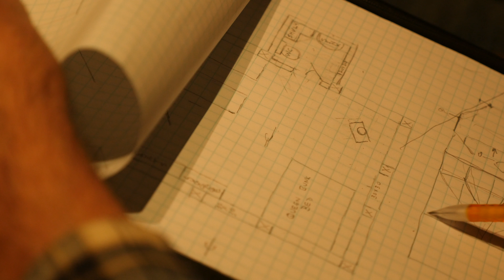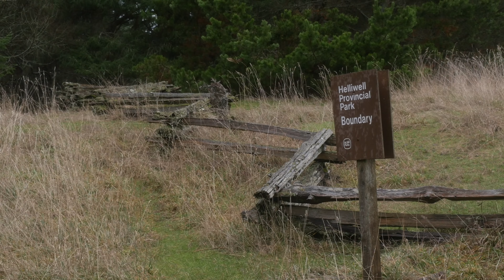winter - a GH4 short film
A short film about the sodden beauty that defines B.C.s West Coast.

Shot at Hornby Island, BC

Shot with:
Lumix GH4
Lumix 12-35mm f/2.8 lens

Starring: Zita (the Adventure Dog)